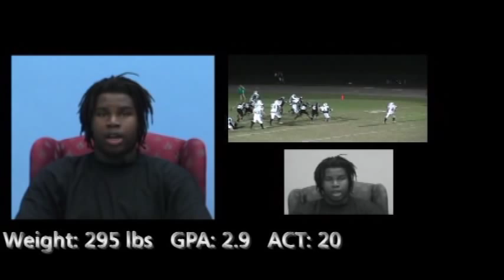leon orr highlight gulf high school